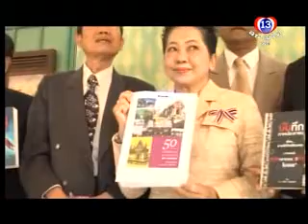สู้เพื่อบ้านเมือง-27-2-56-part6